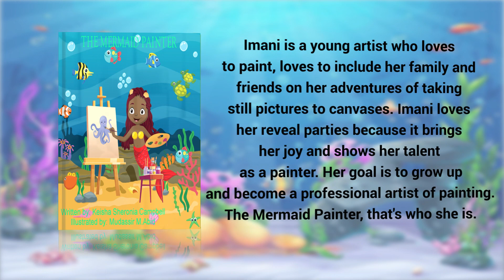THE MERMAID PAINTER. @SheroniaCc The Mermaid Painter CLICK THE LINK BELOW ⬇️ h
THE MERMAID PAINTER. A CUTE SHORT STORY. NEW RELEASE ON AMAZON. CLICK ON THE LINK. The Mermaid Painter

My self-published book titled The Mermaid Painter shows a mermaid of color who is as equally beautiful as first Ariel.@HalleBailey the role is for you. @chloexhalle @disney @thelittlemermaid @DisneyChannel @OhMyDisney @WaltDisneyCo @WaltDisneyWorld @DisneyStudios @amazonbooks